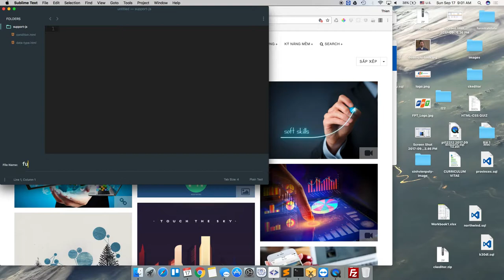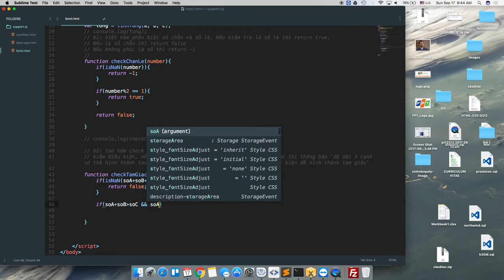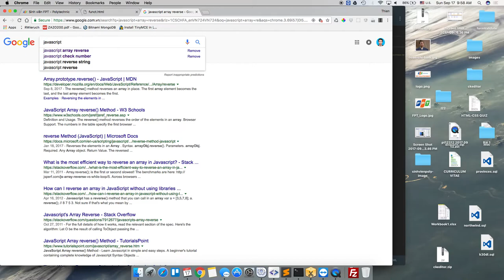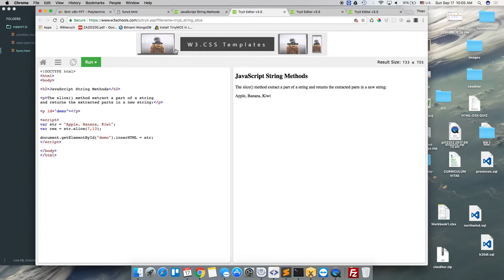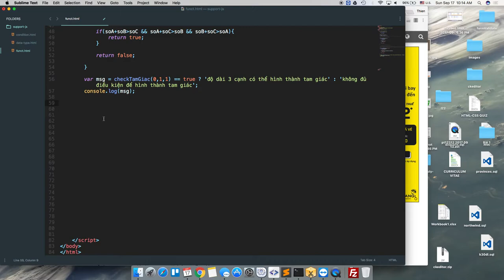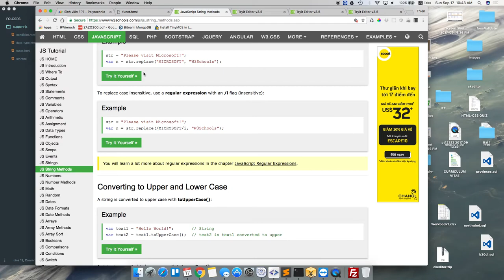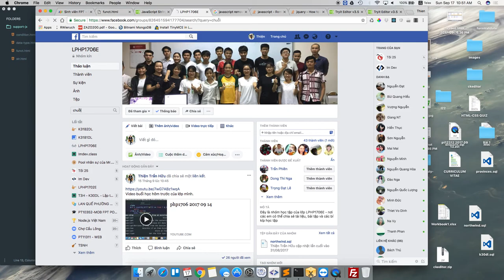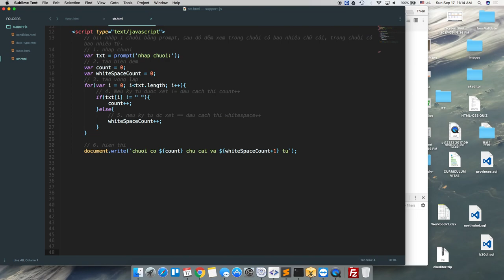imdev 2017 09 17